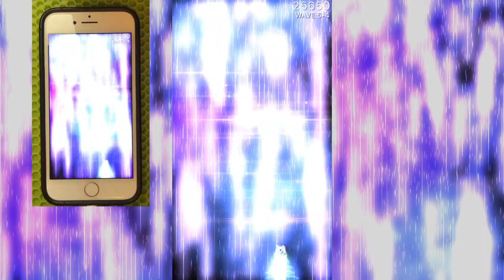Phoenix 2 S4 Daily Mission 1180 Prime X Epsilon Speedrun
Apex Info: Missile Swarm gains Armor Piercing type (no damage loss against armor)
This mission was incredibly annoying. The first few acts could vary wildly based on MS movement, and optimising the main depended heavily on the enemy movement, worst of which being 1-1
The stylus I use